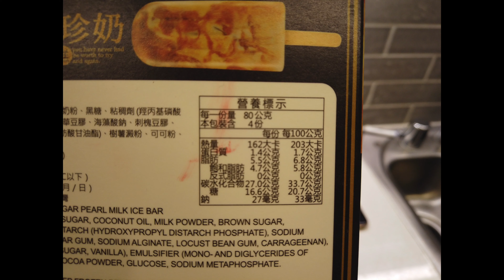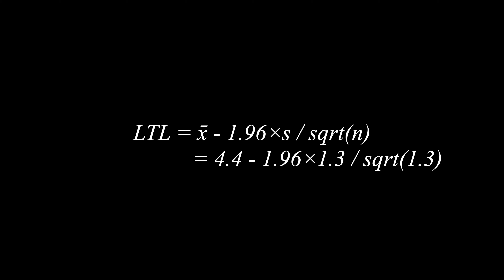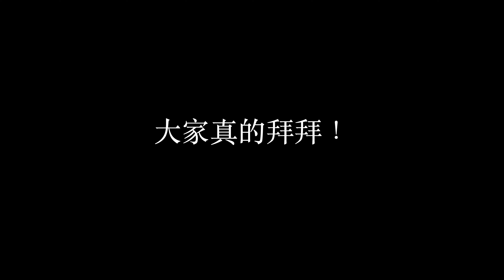黑糖珍奶雪糕引发的爱恨情仇｜生活小剧场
最近被黑糖珍奶雪糕刷屏了！朋友圈人人都以买到黑糖珍奶为荣，微信群也在交流着美国各大超市的上货信息。黑糖珍奶雪糕到底有什么神奇呢？？？它又能引发怎样的故事。。。？